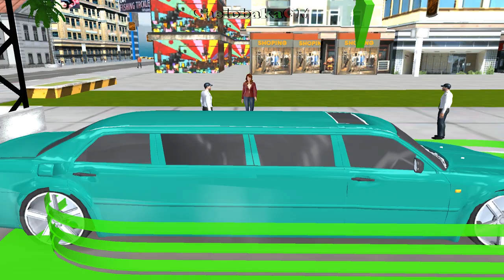Limo Taxi City Driver (Longest VIP Limousine Car) | Gameplay Android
Show off your parking skills by transporting passengers safely to their destination. Live the luxury life of a limousine driver. Drive along the roads to reach your destination in time. Drive your limousine freely on vast roads and dangerous off road terrain. Perform the most extreme car parking and stunts while driving a limousine. Be the real driver of royal townspeople and drive frantically in this driving and parking simulator. Park your car anywhere and people will stare at it in amazement.

Used music:
1) Disco Heart - Coyote Hearing

I create videos myself and spend a lot of time on them.